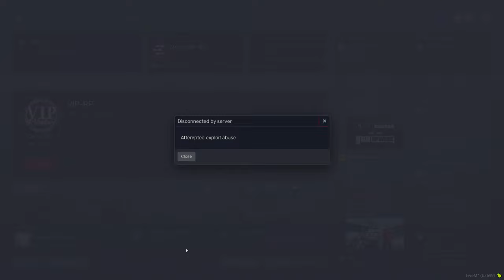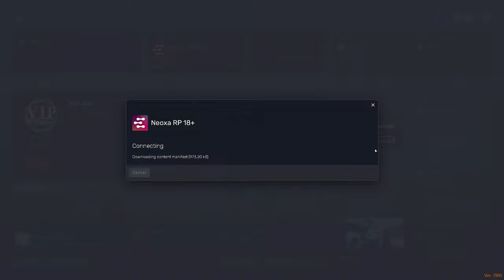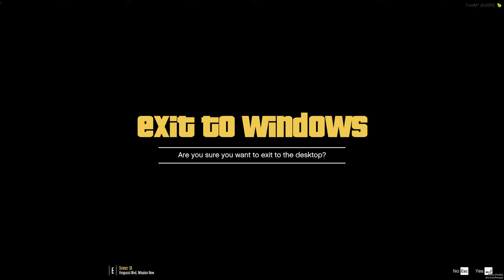Grim Reaper Earn Neoxa crypto coins for playing in the Neoxa RP city of Los Santos. Neoxa.net,…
Earn Neoxa crypto coins for playing in the Neoxa RP city of Los Santos. Neoxa.net, NeoxaNet, Neoxa, NeoxaRP, GTA, GTAV, GTA5, Los Santos,